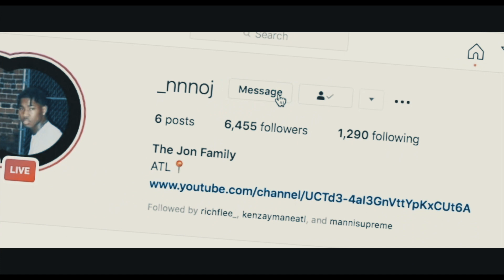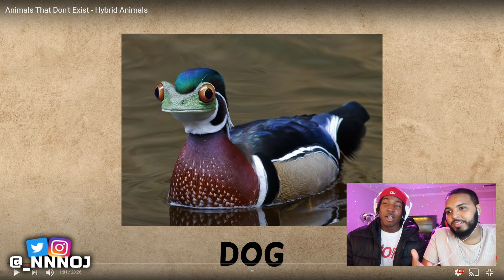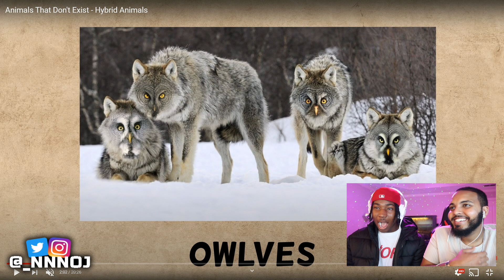REACTING TO THE CRAZIEST ANIMALS HYBRIDS !!! **FUNNY**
(JOIN THE JON FAMILY "THE LITTEST FAMILY ON YOUTUBE") NO CAP!!!